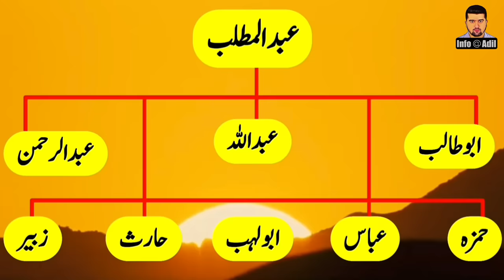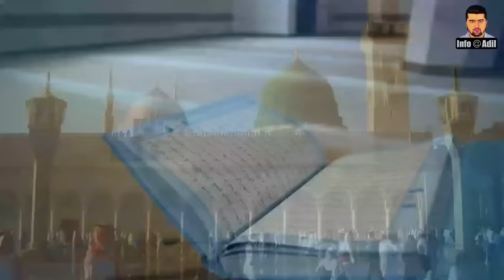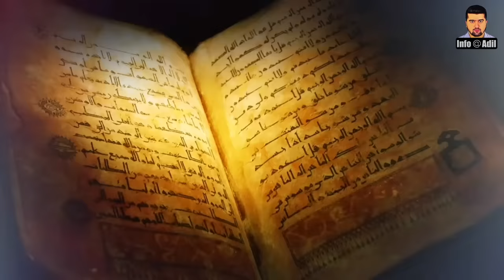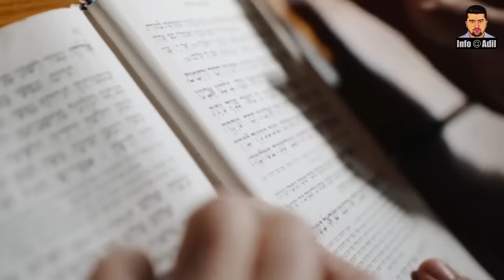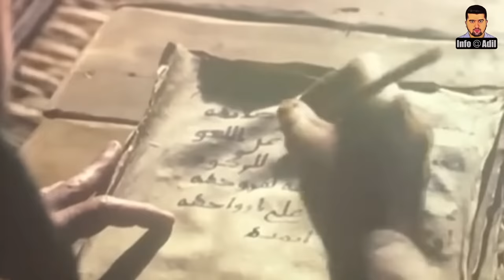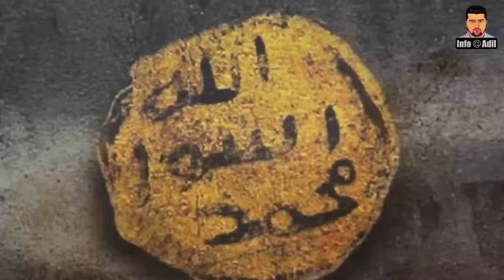Birth Of Prophet Muhammad ﷺ || Hazrat Muhammad SAW Ki Paidaish|| ولادت نبوی ﷺ || INFO at ADIL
Dear Viewers,
Prophet Muhammad  SAW was an Arab religious, social, and political leader and the founder of Islam. According to Islamic doctrine, he was a prophet divinely inspired to preach and confirm the monotheistic teachings of Adam, Abraham, Moses, Jesus, and other prophets. He is believed to be the Seal of the Prophets within Islam.